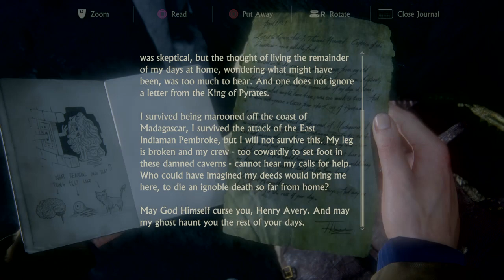Uncharted™ 4: A Thief’s End - Part 8